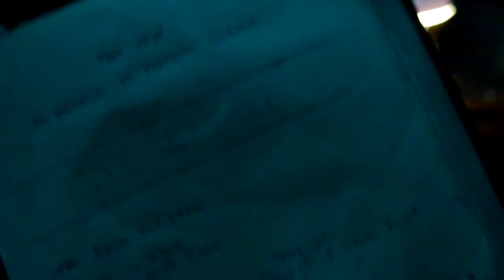[4] You Got Me - Breaking Bad Remake - UAM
Para la catedra: Producción de Televisión II.
Producida por Mauricio Vanegas.
Universidad Arturo Michelena

For the academy class: TV Production II
Produced by Mauricio Vanegas
Arturo Michelena University (UAM)